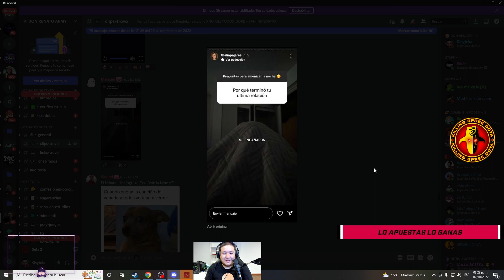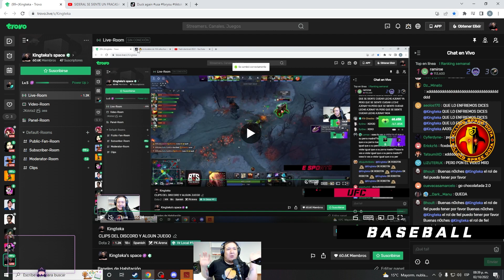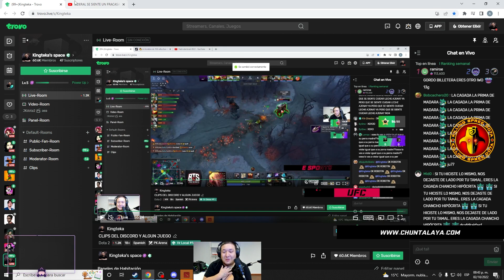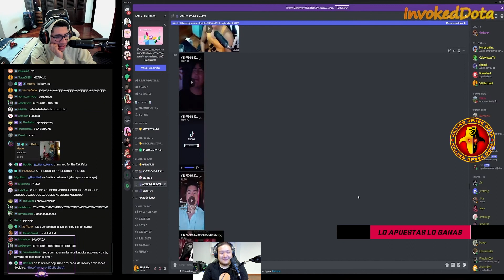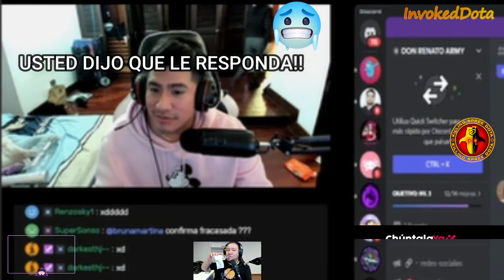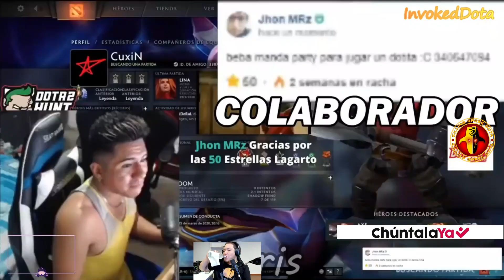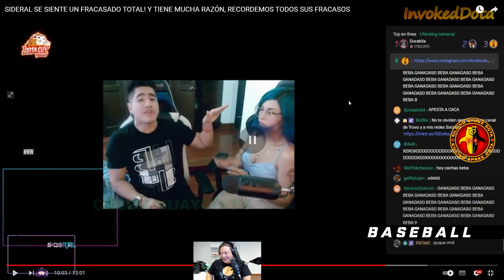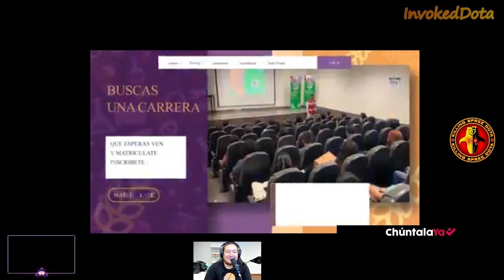😰😫 Sideral el Real Streamer Fracasado 😱🔥 Kingteka Indigado Opina